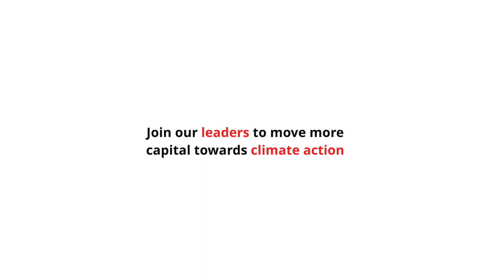Decarbonisation and Climate Technologies to Thrive in SEA | Ft. Meg Argyriou, ClimateWorks Australia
"The scale of transformation that we require to solve climate change is much more urgent than we previously thought."

Hear from Meg Argyriou of ClimateWorks Australia on the complexity of changing the system and introducing new climate technologies into a market.